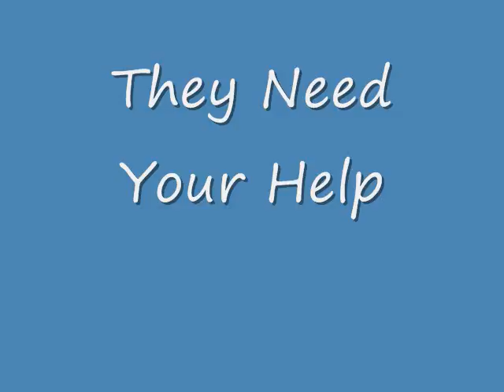Heaven Can Wait Video 0001